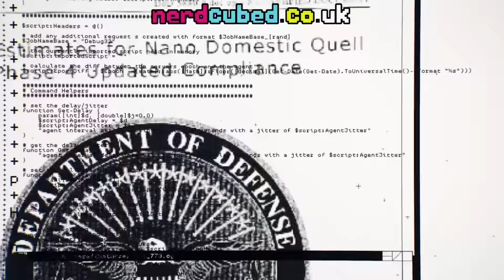Nerd³ Completes... Watch Dogs 2 - 24 - Using Your Nudle